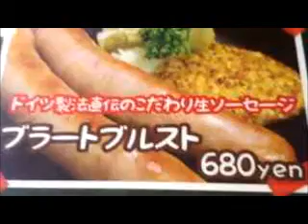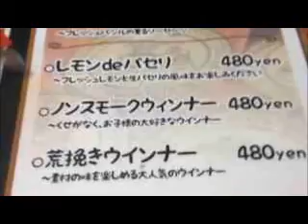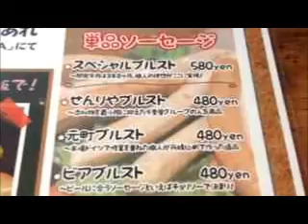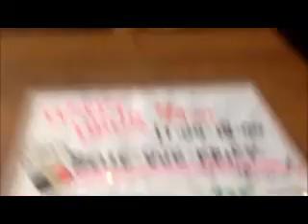ソーセージ ブラート・ブルスト 神戸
150年の歴史を誇るソーセージコンテストIFFA（イーファ）で金メダルを受賞した人気のソーセージの店を取材。関連情報
２０１３年当時の内容です。神 戸の情報を発信する「ラブ神戸」がご紹介しています。